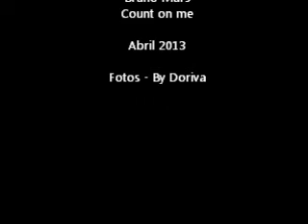Bruno Mars - Count on me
Time escape com algumas das minhas fotos e a música de Bruno Mars de fundo